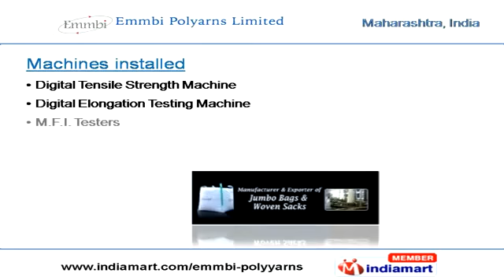Jumbo Bags, Sacks And Liners By Emmbi Polyarns Limited, Mumbai